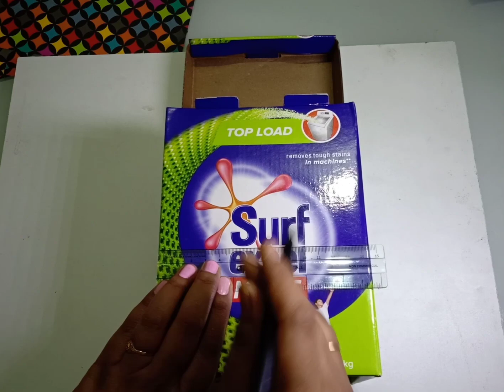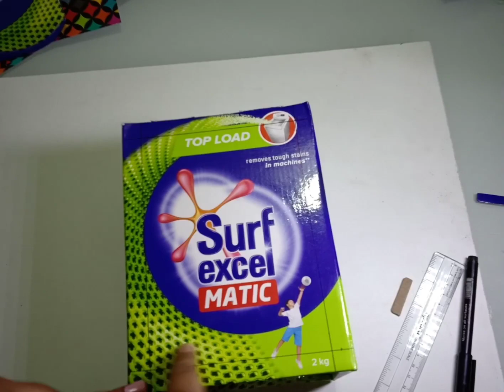Diy Diwalilantern 2022 | Lantern made from waste surf excel box | Aakash kandil idea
Diy beautiful lamp for home decoration | lamp made from waste surf excel box.

This video shows how to make lamp / lantern from waste cardboard box.
Here i used waste surf excel box to make a beautiful lantern. very easy to make , looks beautiful.
 Material used :
 - Surf excel box
 - Printed A4 sheet paper
 - Fevicol
 - Pompom.

happiness is giving your time to exhibit your creativity through your imagination. Just don’t care about the end result, if you are beginner; enjoy making the craft and feel proud that you made something that is not offered in market .  I have posted many videos about handmade home decorating items and explained in very easy steps. You can also go through those videos. I hope easy DIY ideas from Smruti’s Art corner will definitely help you pick up a new hobby.